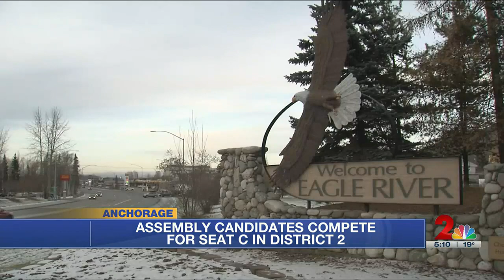Chugiak, Eagle River candidates boast long endorsement lists